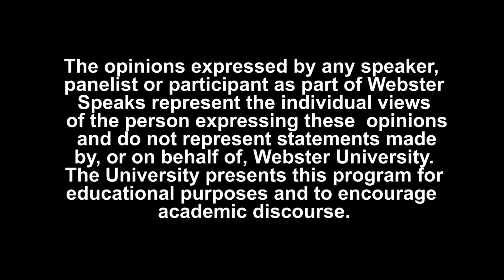Webster Speaks | Where We Are Now: Women's History Month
March is Women's History Month, a time to celebrate accomplishments and reflect on milestones yet to be achieved. Webster Speaks host and Chief Diversity Officer Vincent C. Flewellen discusses "Where We Are Now: Women's History Month" with special guests Desiree Coleman-Fry, Anne Gerahty-Rathert, JD; and Jameca Woody Cooper, Ph.D.